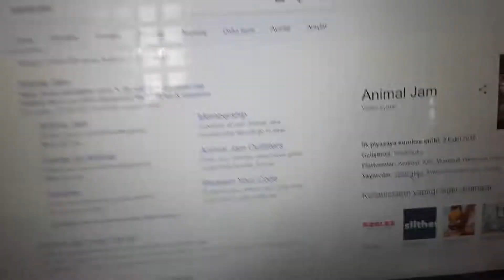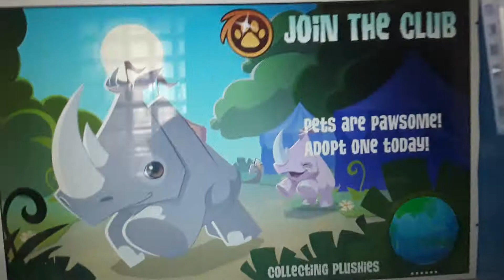Trading stuff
Cjjcjhci